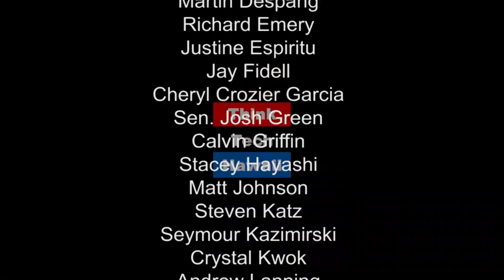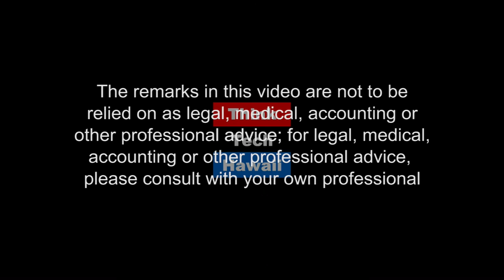Thinking Smart in China with Xiaofang Zhou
Xiaofang Zhou is a business executive with Asia-Pacific Group, and the co-founder of a non-profit organization, the Zhou Enlai Peace Institute, based in Honolulu and Beijing. She connects people in America and China through carefully-designed business partnerships, and sponsors a series of cultural exchanges, special events, and publications. Xiaofang is producing a 90-minute documentary film, called “Footsteps,” which traces the journey, through war and revolution to peace in China, of her great uncle, the first premier of modern China, Zhou Enlai. She recently returned from six months working in dozens of cities across China, with business, government and academic leaders.